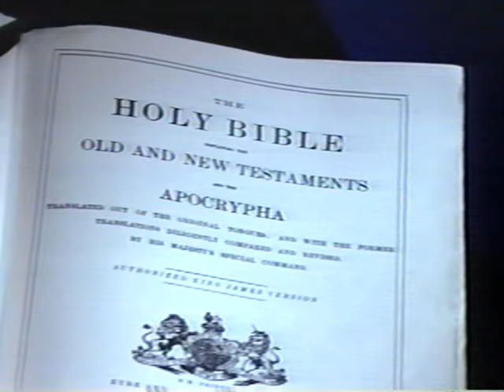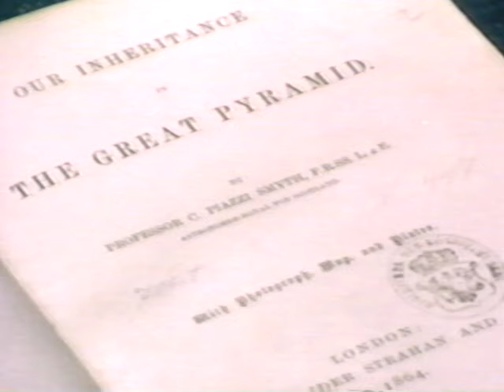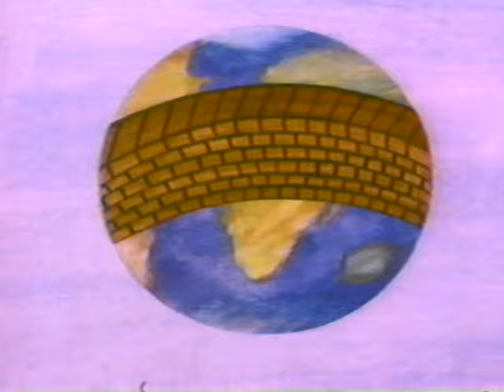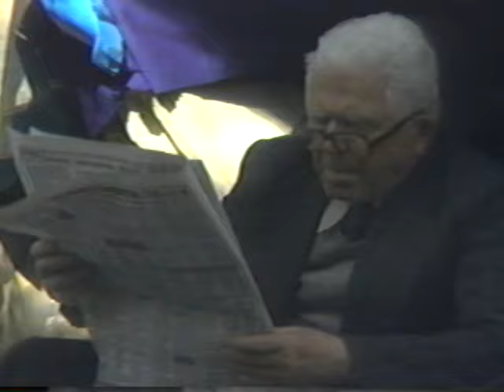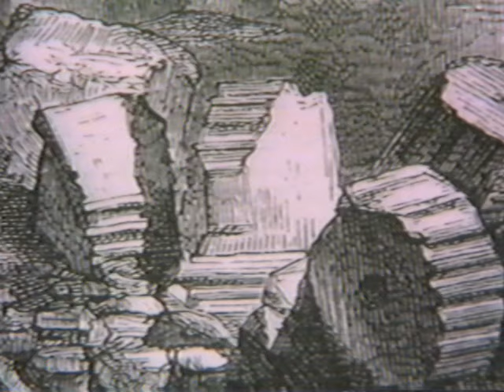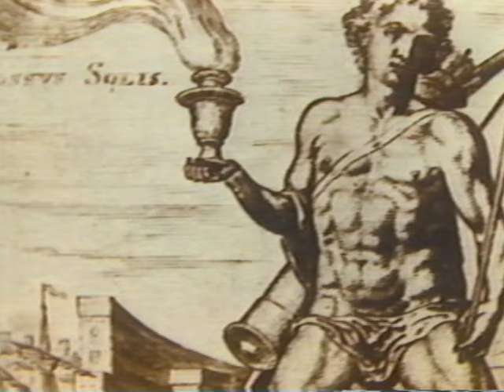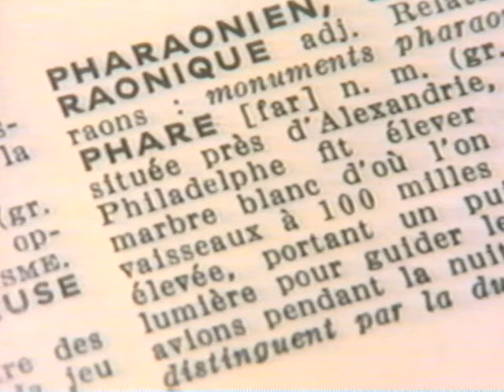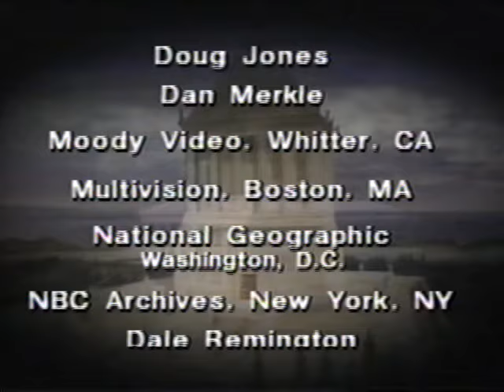"The Seven Wonders of the Ancient World" VHS